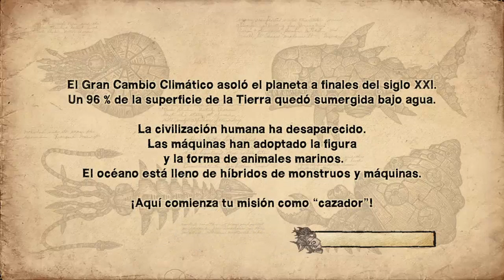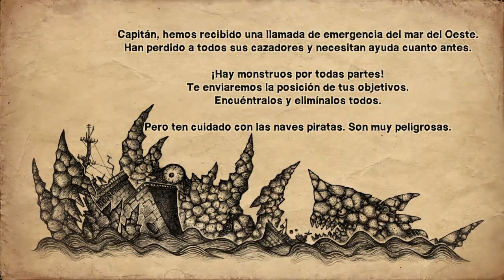Probando: Earth Atlantis (PS4)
Buenas tardes, hoy en el canal traemos un juego indie muy chulo que ha salido hace poco, se llama Earth Atlantis.

Podremos realizar viajes submarinos con naves conocidas literariamente. por una nueva york destruida. Los gráficos son impresionantes como si estuviera dibujado a mano en un papel con una tonalidad de colores grises muy lograda.

La música también esta muy bien y acompaña en todo momento sin hacer se pesada.

Este juego está para PS4 y la verdad que está muy entretenido.

Si os ha gustado dad le like, sub, comentad y compartir por favor, que eso nos ayuda a crecer.

Nos vemos.